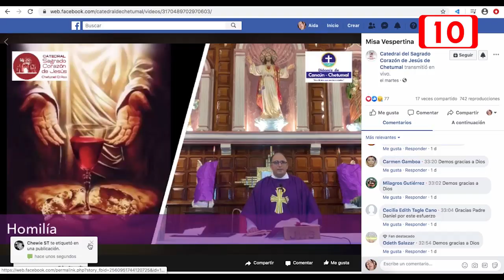Jueves Santo será transmitido en linea por las iglesias